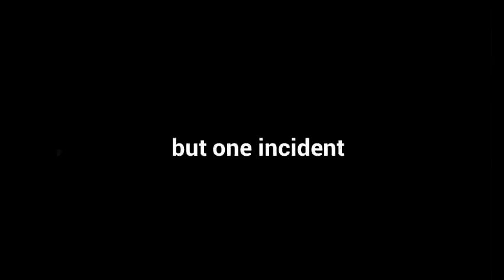Climax Trailer 2016